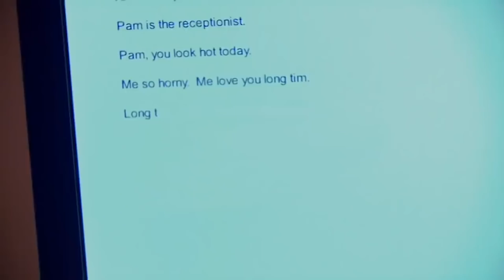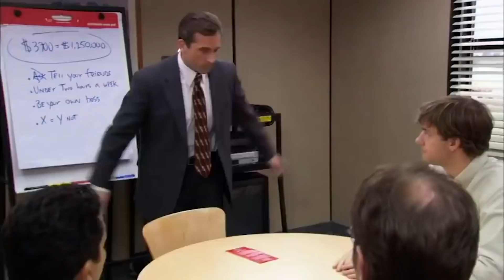Best of Michael Scott - The Office US | Comedy Bites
me the day before pay day: i declaaaaaare bankruptcyyyyyyyyy

Here's some of our ABSOLUTE FAVE Michael Scott moments! Whether he's grilling his foot (ew) or calling dwight an ignorant slut, it's here. Did we miss a vital scene?